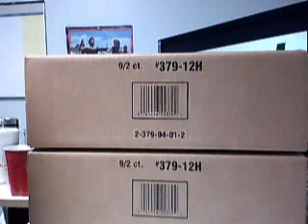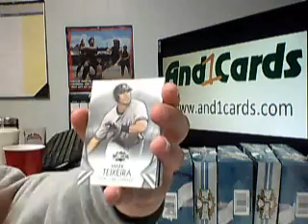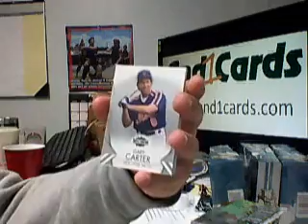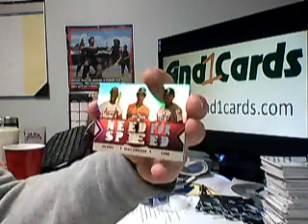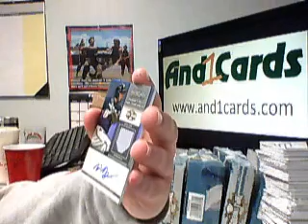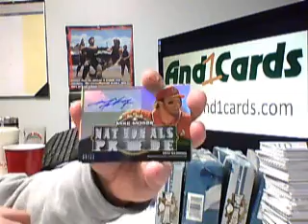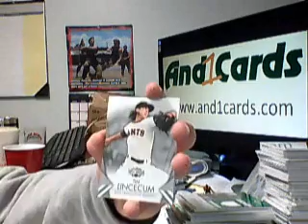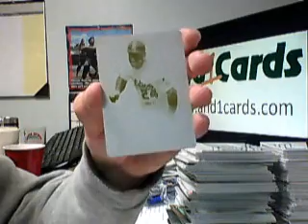Triple Threads Baseball 18 Box Master Case 2/16